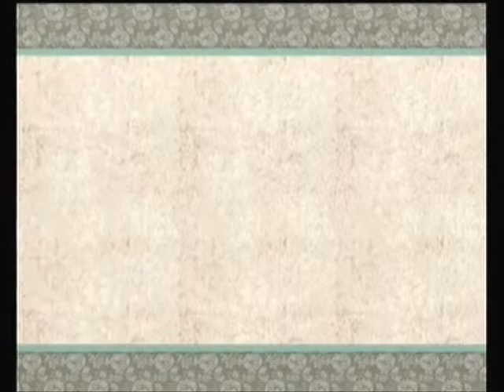Okami | Part 22: The Tongue-Cut Sparrow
Amaterasu and Issun bravely challenge the dreadful and horrible Mr. and Mrs. Cutter to save the lost flower of Sasa Sanctuary.